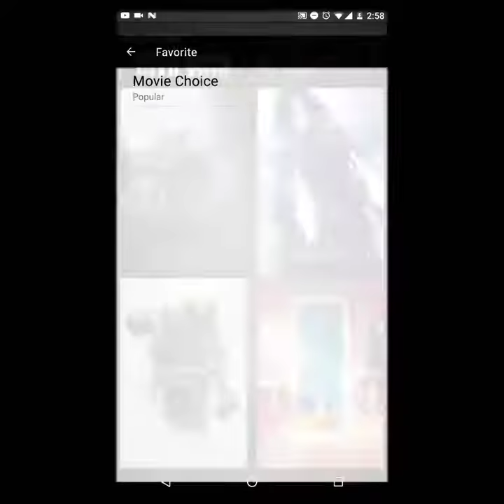MovieNow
• Android app to help users to discover popular and Top Rated films.
• Present the user with a grid arrangement of movie posters upon launch.
• User Can Like/Unlike to save movies in Favorite Movie List.(Use of Content Provider with SQLite Database)
• Enable users to change sort order via a setting: The sort order can be by most popular or by Top-rated Movies and Also Their Favorite Movies.
• This Android application allows the users to tap on a movie poster and transition to a details screen with additional information such as original, title, movie poster, image thumbnail and A plot synopsis (called overview in the API) user rating (called vote_average in the API) release date
•User can also Watch Trailer and read other expert user's review Provided by IMDB
• Task Completed: Build an UI layout for multiple Activities. Launch these Activities via Intent. Fetch data from themovieDB’s API.

• Library: Picasso, Glide, ButterKnife
• worked with themoviedb.org API I have parsed JSON to read and access data from the web.